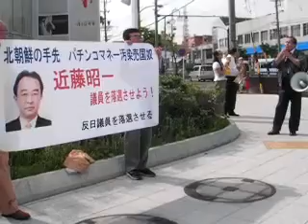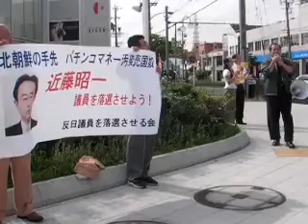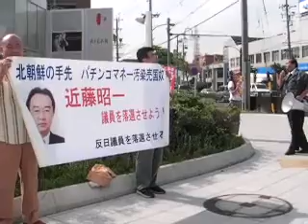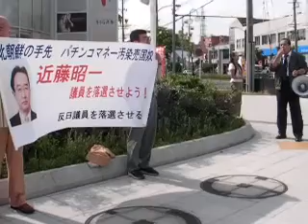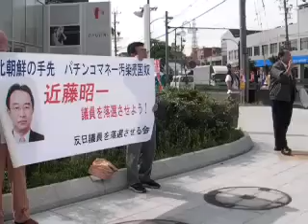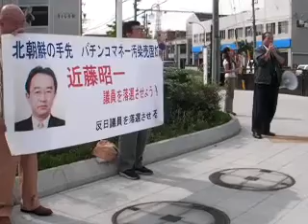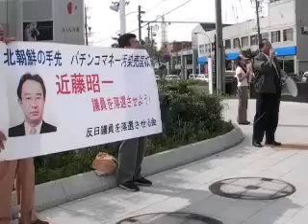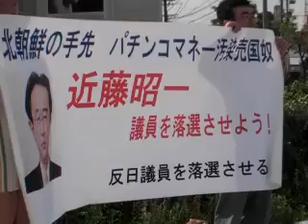２０・１０・９ 反日議員を落選させる市民の会 民主党・近藤昭一（愛知３区）を糾弾！（名古屋市天白区わんわん前）②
２０・１０・９　反日議員を落選させる市民の会　民主党・近藤昭一（愛知３区）を糾弾！（名古屋市天白区）